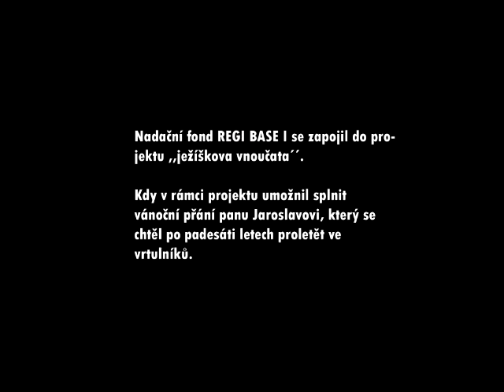REGI BASE a Ježíškova vnoučata.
V sobotu se nadační fond REGI BASE I  zapojil do projektu Ježíškova vnoučata, kdy v rámci projektu umožnil splnit
vánoční přání panu Jaroslavovi, který se chtěl po padesáti letech proletět ve vrtulníků. Pan Jaroslav během své základní vojenské služby utrpěl těžké zranění, které ho upoutalo po zbytek života na invalidní vozík. Tento fakt jen umocnil snahu RB jeho vánoční přání vyplnit. Pomáháme těm, kteří za nás sloužili.